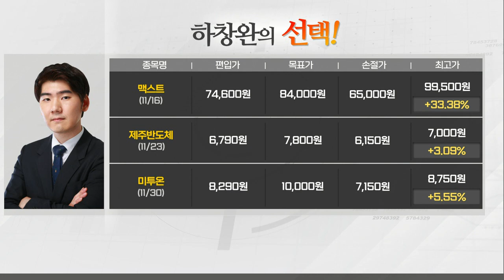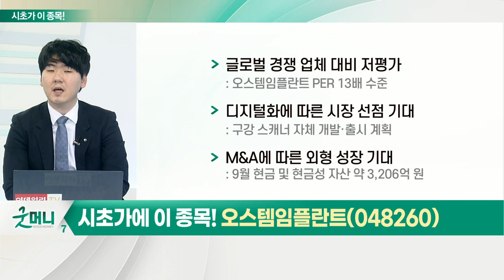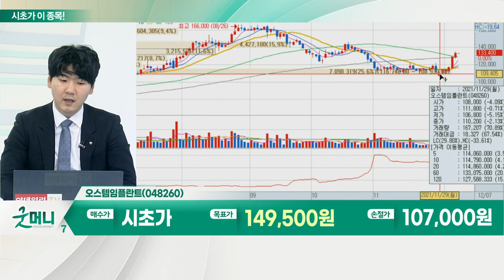오스템임플란트(048260)... 임플란트 관련주_시초가에 이 종목 (20211207)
임플란트 관련주
- 3분기까지 월별 지속적 성장 유지
- 전년동월대비 수출액 36.4%↑
- 4분기에도 성장세 유지 기대
- 수출 데이터 호조… 실적 기대감 확대
- 고령화 시대… 수요 지속 전망
- 신흥국 중심 임플란트 업종 구조적 성장세

- 글로벌 임플란트 시장 점유율 5위
- 내년 中 시장 ‘투명교정사업’ 진출
- 美 시장 진출 효과 본격 기대
- 글로벌 경쟁 업체 대비 저평가
- 디지털화에 따른 시장 선점 기대
- M&A에 따른 외형 성장 기대